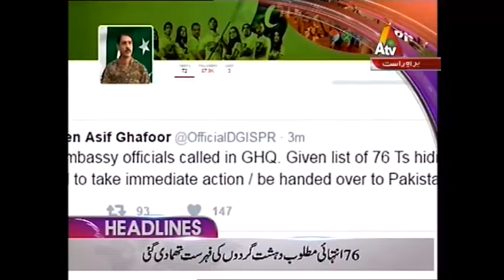ATV News Headlines - 06:00 PM | 17 February 2017| XA1